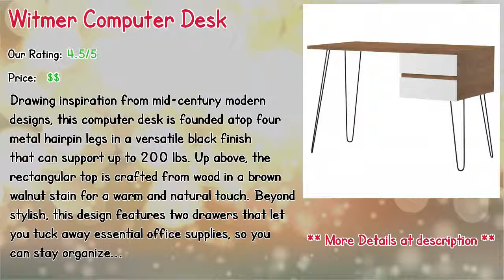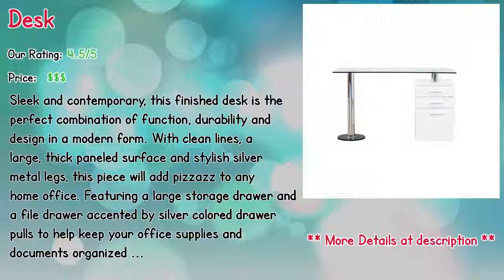10 Gaming Computer Desks Uk In 2019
10 Gaming Computer Desks Uk In 2019

** Lancaer Computer Desk
** Witmer Computer Desk
** Julio 2 Tier Computer Desk
** 300 Series Computer Desk
** Arnone Reversible L-Shaped Computer Desk
** Boonville L-Shape Computer Desk
** Writing Desk
** Desk
** Cadell Home Office Computer Desk
** Judah Computer Desk

Our complete review, including our selection for the year's best Gaming Computer Desks Uk, is exclusively available on Spyer Home Decor.